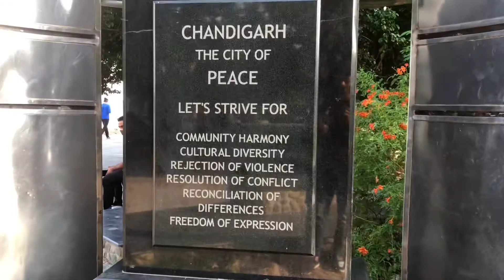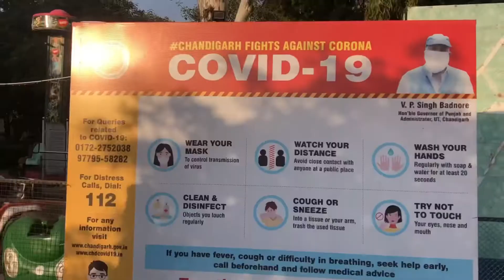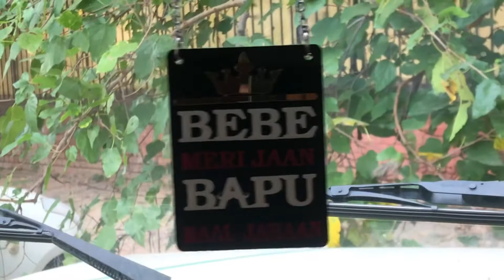Sukhna lake Chandigarh / Without mask challan in sukhna lake / Lakhbir Singh / Vlog 5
Sukhna Lake Chandigarh after Lockdown
Lakhbir Singh Vlog
Kesa lga vlog comment karke btao 🙏❤️
Milte h new video me 😛😉🤟